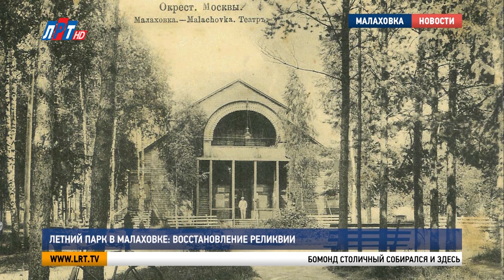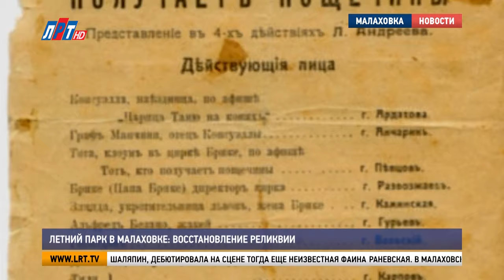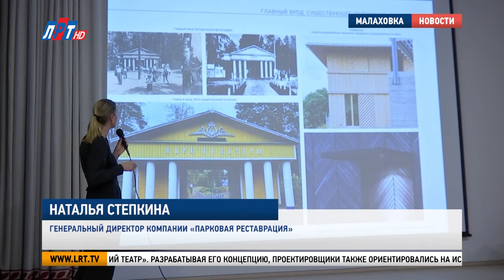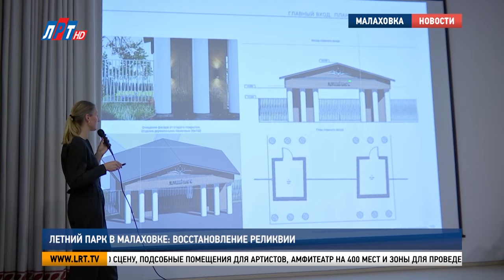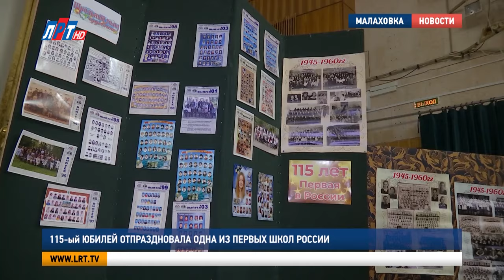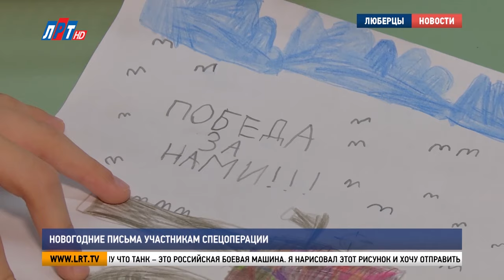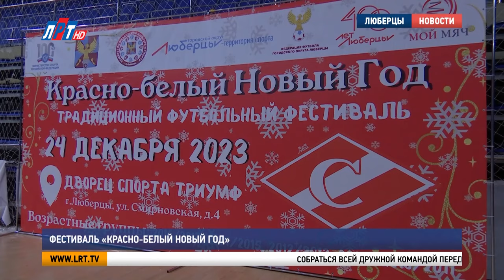Итоги недели - 30 декабря 2023г.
Коротко о главных событиях прошедших дней. Итоги недели -   30 декабря 2023г.

- В Администрации провели заключительное в этом году заседание Совета депутатов
- Во Дворце спорта состоялся большой новогодний концерт
- О благотворительной Акции, объединившей всё Подмосковье
- Футбольные итоги сезона 2023 подвели в Округе